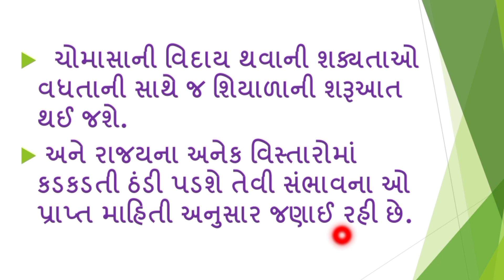કડકડતી_ઠંડીથી_શિયાળાની_થશે_શરૂઆત/જાણો_રાજયના_ક્યા_વિસ્તારોમાંથી_શિયાળાની_થશે_શરૂઆત,weather_of_India